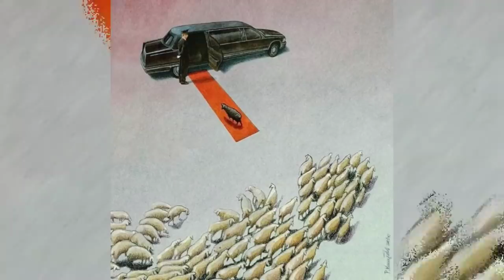Funny Motivational Pictures with Deep Meaning. Ep 🤩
and get a 2-year plan plus 1 additional month with a huge discount. It’s risk free with Nord’s 30 day money-back guarantee!

credits:
dran_art
french banksy
caricatures_world
penwin
cartoonaday
truthinsideofyou
shaditoon
john holocroft
pawel kuczynski

We bring you the best Boomer comics by the very talented artists. We request you to checkout and support the artists. Boomer is a catchphrase and meme often used by teenagers and young adults to dismiss or mock attitudes typically associated with people born in the two decades following World War II, known as baby boomers. However, it has increasingly been used to refer to older people in general, regardless of when they were actually born. The phrase first drew widespread attention due to a November 2019 TikTok video in response to an older man, though the phrase was actually coined years before that. Considered by some to be ageist, the phrase has also been used commercially to sell merchandise, and there have been multiple trademark applications submitted for the phrase.

marvel
dc
marvel&dc
DBZ

We request you to checkout and support the artists.Inspirational and Motivational Pictures with Deep Meaning

This motivational video includes Top Powerful Motivational Pictures With Deep Meaning I One Picture Millions Words I Today’s Sad Reality. These pictures more powerful than words (with deep meaning) will inspire you to be successful in life.

This Pictures Speak Louder Than Words. This deep meaning images are painful but true and motivating.